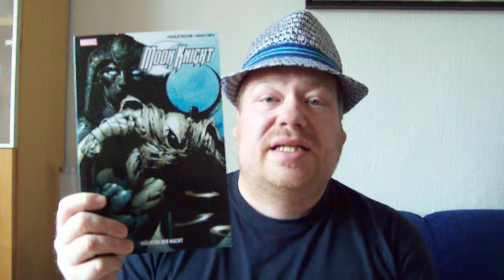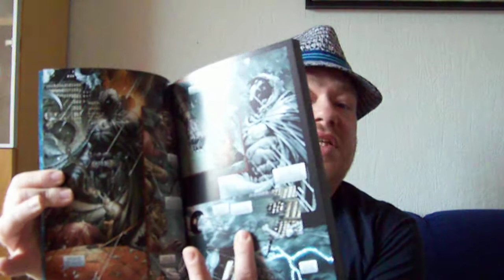Comic Review | Moon Knight - Wächter der Nacht | Marvel Comics/Panini Comics | Deutsch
Moon Knight - Wächter der Nacht (enthält US Moon Knight (2006) #1 - #6, Juni 2006 - November 2006)
Autor: Charlie Huston
Zeichner: David Finch
Verlag: Panini Comics
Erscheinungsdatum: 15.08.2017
Seitenanzahl: 156
Preis: 16,99 €